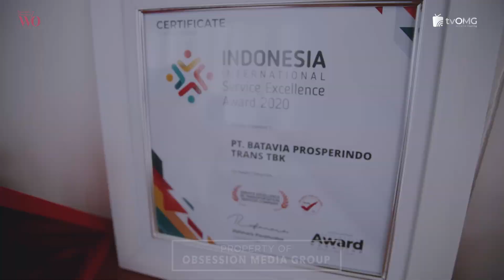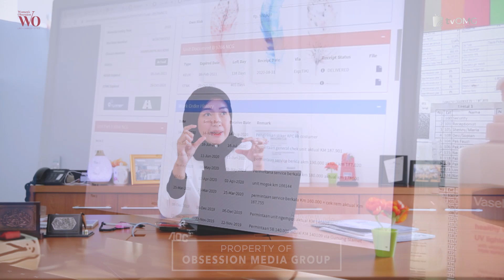Rima Rupita | Bangun Kepercayaan Konsumen | Srikandi Transportasi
Perempuan yang akrab dipanggil Rima ini telah terjun di bidang jasa transportasi sudah lebih dari lima belas tahun lamanya. Mengawali karier dari telemarketing hotel paruhwaktu ketika masih kuliah, kemudian menjadi marketing officer di salah satu perusahaan rental besar. “Saya selalu excited bertemu dengan orang baru dan menjalin banyak networking. Dan menurut saya itu adalah investasi yang tak ternilai agar bisa menjadi seorang sales terbaik,” kisahnya tentang awal mula kecintaannya pada bidang sales dan marketing.

Baca artikelnya